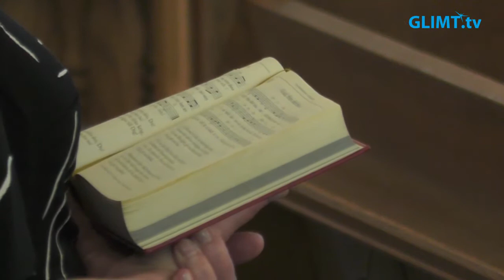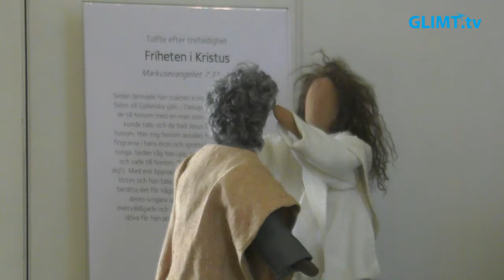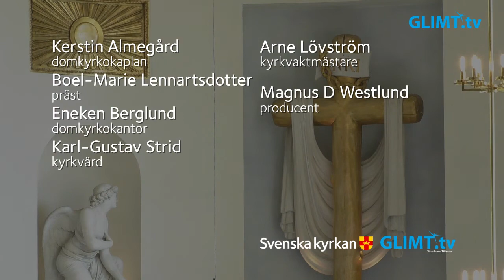Högmässa på tolfte söndagen efter trefaldighet, 22 augusti, från domkyrkan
Högmässa på tolfte söndagen efter trefaldighet, 22 augusti, från domkyrkan i Karlstad. Temat är ”Friheten i Kristus”. Medverkande: Kerstin Almegård, domkyrkokaplan, Boel-Marie Lennartsdotter, präst, Eneken Berglund, domkyrkokantor samt kyrkvärdarna Karl-Gustav och Margareta Strid.